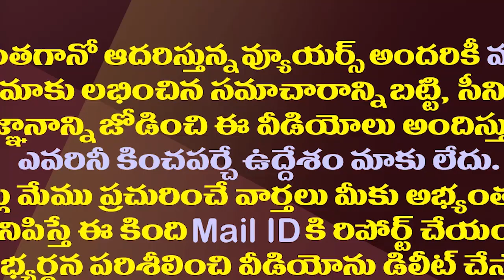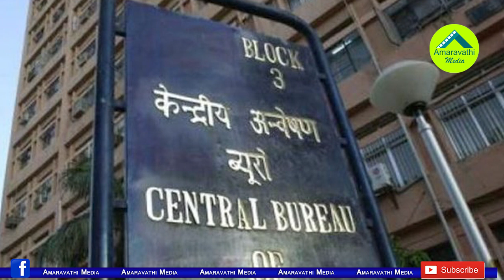జగన్ కేసులో సీబీఐ ఎందుకిలా?వెంటాడుతున్నఅనుమానాలు| YS Jagan Bail Case Postponed in CBI Court Again